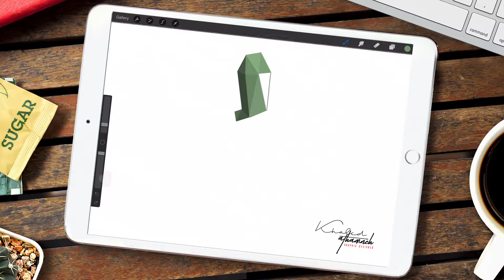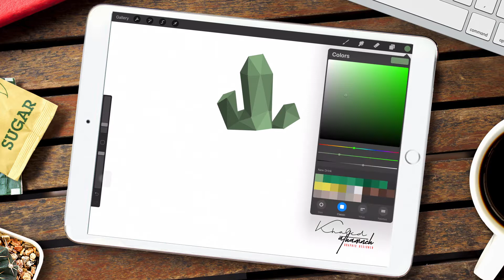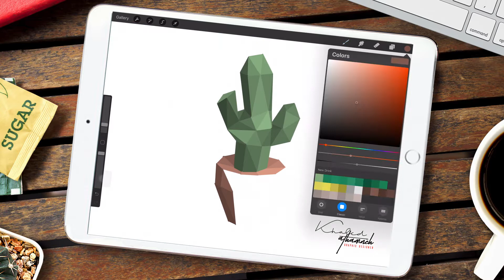cactus drawing | low poly art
Learn How to Draw cactus the fun and easy way. Follow along with our narrated step by step drawing lessons. Watch our video previews and then draw it yourself with our easy to follow lessons.
how to Draw a Cactus Easy Step by Step
ow to Draw Cactus Easy and Cute

how to Draw Cactus Easy and Cute

procreate
رسم صبار كيوت